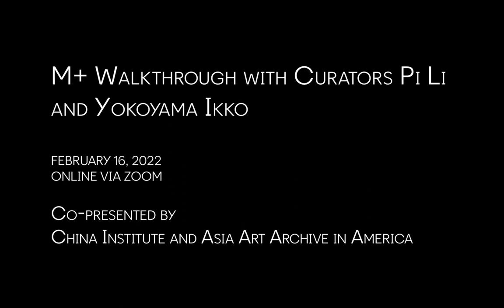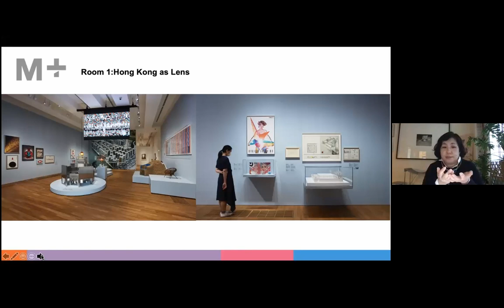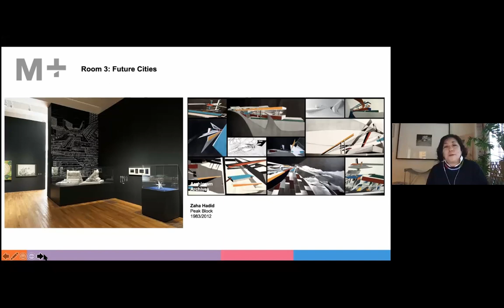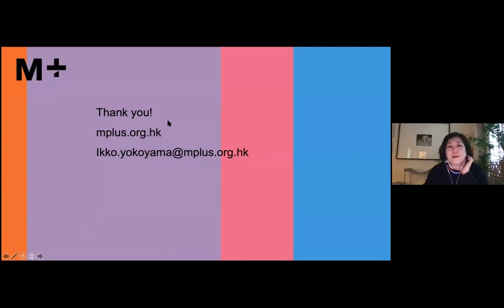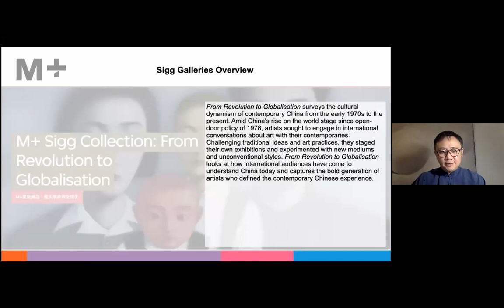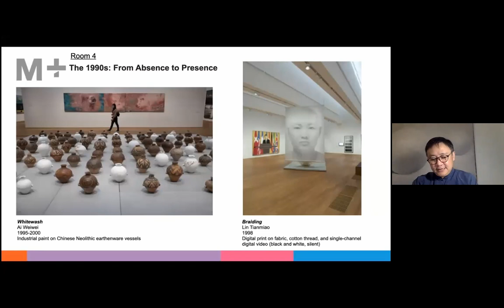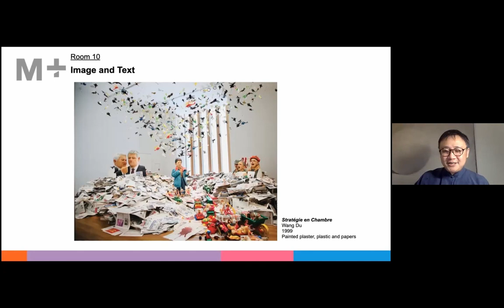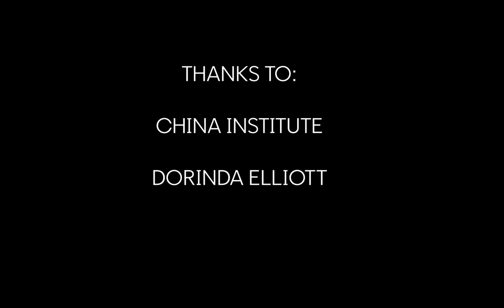M+ Walkthrough with Curators Pi Li and Yokoyama Ikko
M+, Hong Kong's new museum of 20th and 21st century visual culture, opened to the public in November 2021. The museum's collections include visual art, design, architecture, and moving image from Hong Kong, Mainland China, elsewhere in Asia and beyond. AAA-A and our friends at the China Institute presented a special virtual walkthrough and live Q&A with M+ curators Pi Li, Sigg Senior Curator and Head of Curatorial Affairs, and Yokoyama Ikko, lead curator of design and architecture.

Following a brief introduction, the curators guided the audience through their opening exhibitions: M+ Sigg Collection: From Revolution to Globalisation, a survey of contemporary Chinese art from the early 1970s to the present, and Things, Spaces, Interactions, an assemblage of more than five hundred design objects that have had a profound influence in Asia and across the globe over the last seventy years.